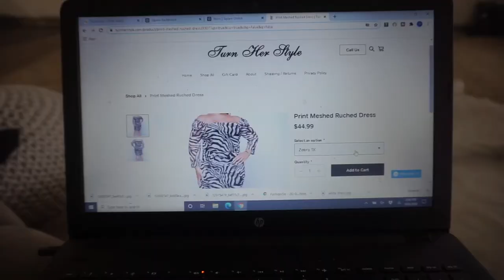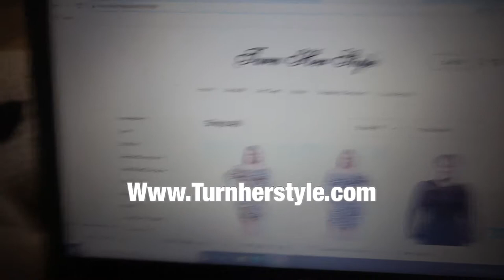CLEAN WITH ME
Clean With Me + Target Shopping Run
I had to clean the kitchen before I did anything and then we were off to running errands and going to Target to get some stuff to film the beard routine so look forward to that!